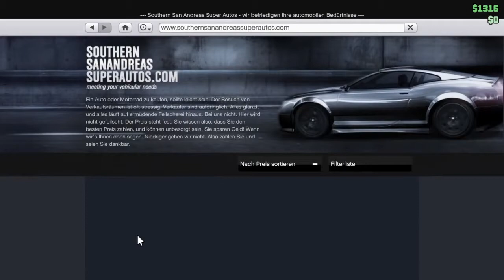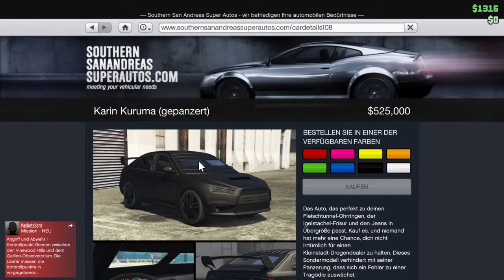GTA 5 Moin Leute ha ha vom PS4 Zocker YouTubeGamescom 720p